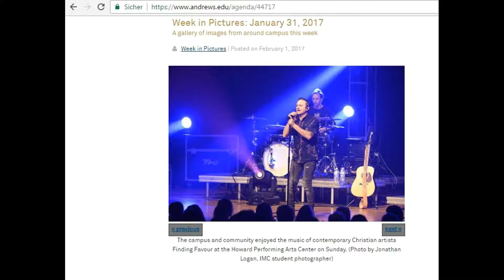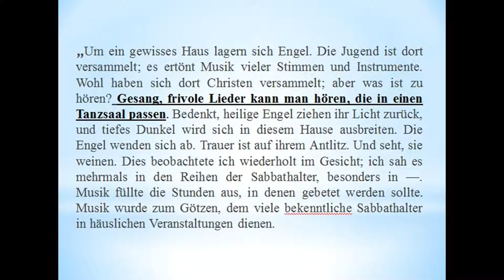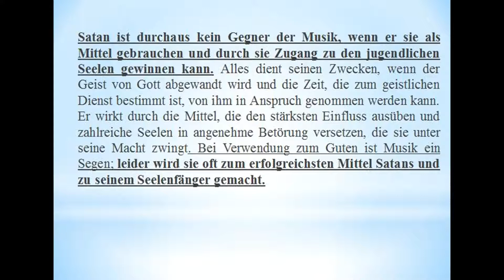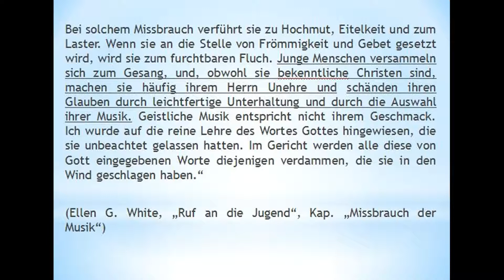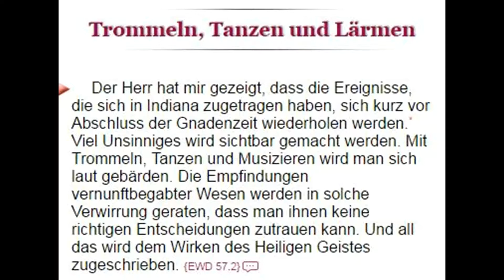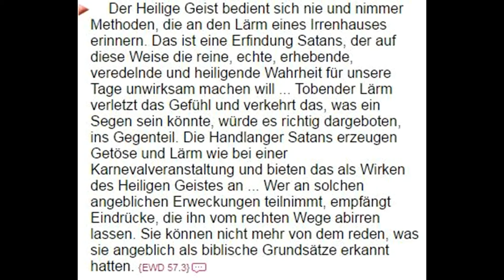Was wir hören, verändert uns! Gefahren der Musik! Bewache das Tor deiner Seele!